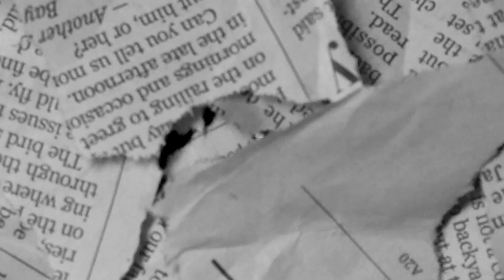Chapo Woo -‘Cash Rule' (Official Music Video)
Chapo Woo-  Official Music Video
Shot by : 175 Productionz